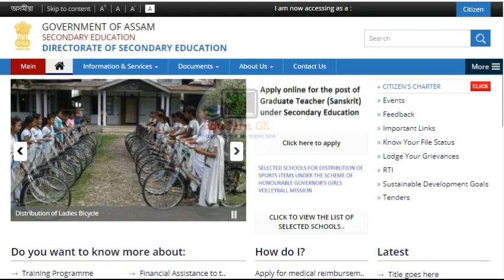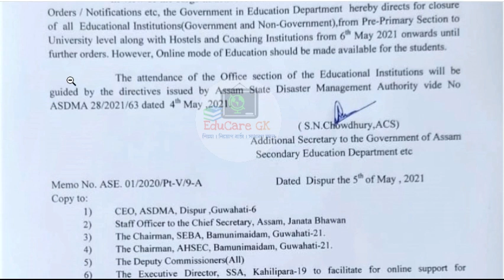Assam Govt Shuts Down All Educational Institutes | Official Notification | EduCare GK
নমস্কাৰ বন্ধুসকল... 🙏